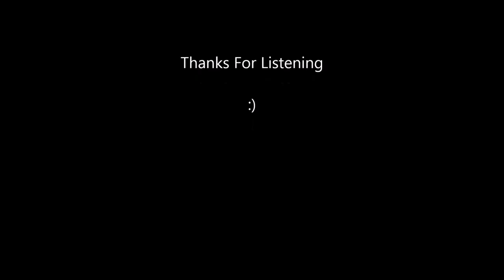Creep Radiohead Cover Spaced Out Version By Steven Lavery